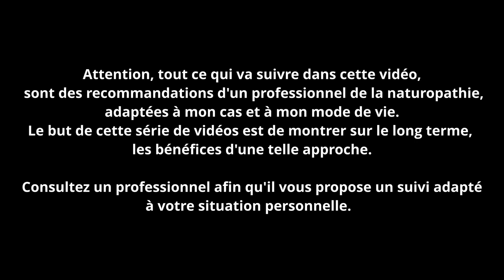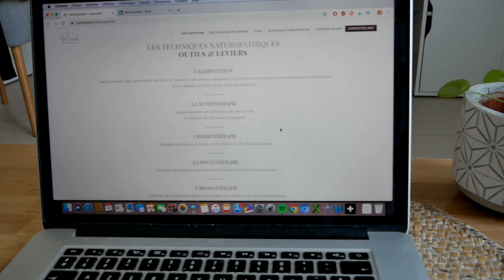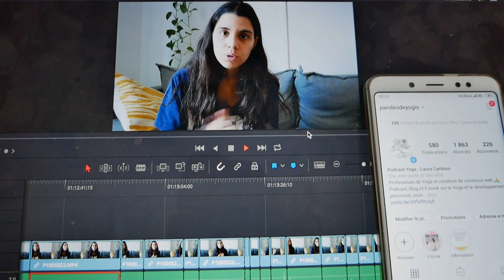Vlog Naturo - Découverte & Courses #1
On commence cette série de vidéo Vlog, où je vous emmène dans mon changement alimentaire via les conseils de Aude, ma naturopathe.
C'est l'occasion pour vous de découvrir cette discipline, de vous y intéresser, et d'apprendre ensemble à mieux manger, mais aussi pour ma part, à être plus en forme et à trouver le sommeil ! Gros programme qui va s'étendre sur plusieurs mois.

Attention, ce que je mets en place est adapté à ma situation (végétarienne, prof de yoga qui pratique, etc etc...). Si vous voulez adopter des changements, renseignez-vous et surtout aller comme moi, demander conseils et suivi d'un professionnel !

Je vous donnerai encore plus de conseils dans la future vidéo et surtout mes retours sur ce que je mets en place au fur et à mesure.